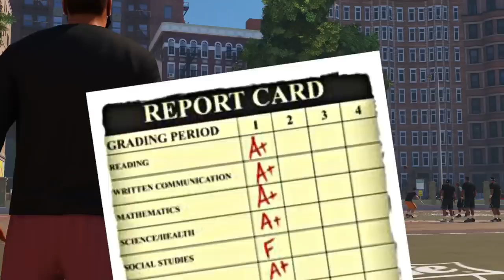NBA 2k14 Parks Mode Report Card Part 3 | Wish Fix List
The much anticipated third part to my review of the new NBA 2k14 mode, Parks. As with EVERY Report Card video feedback is most definitely welcomed. You don't have to agree with me but please let your voice be heard.

entire the code FULLHOUSE for a discount at checkout!

Fan of my music??